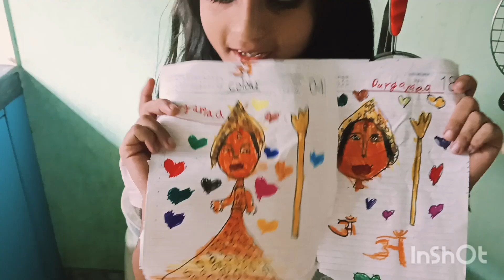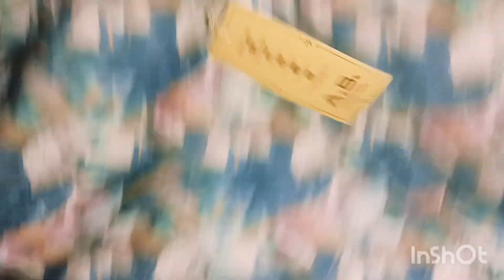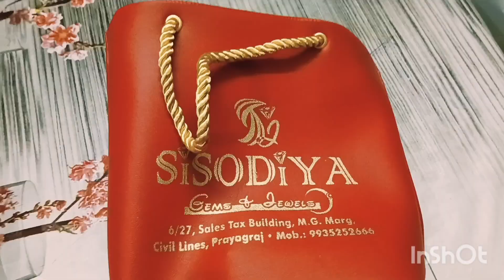Bhaidooj celebration vlog# Maa ko mila surprise 🫢